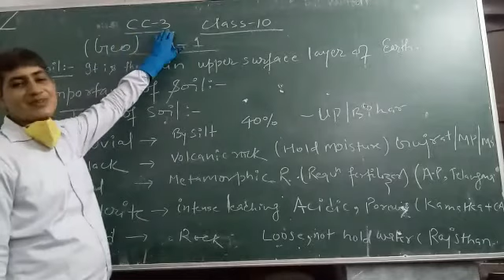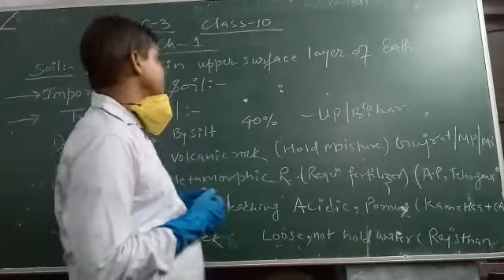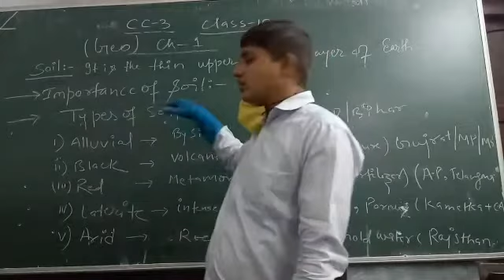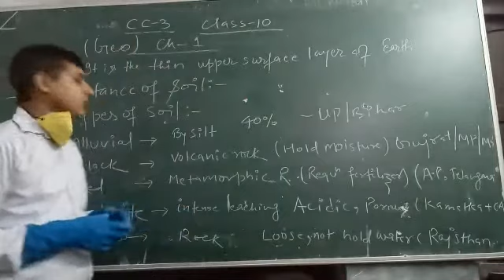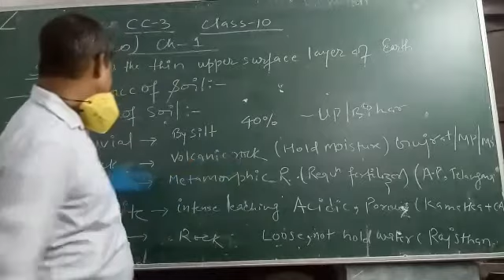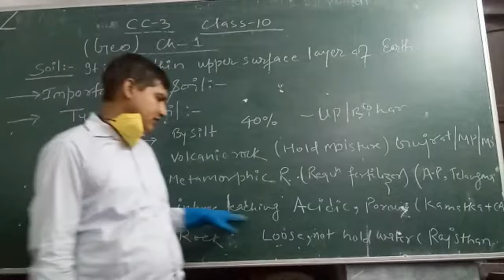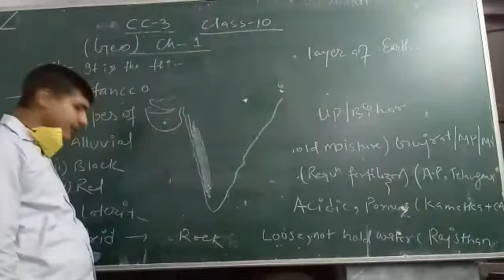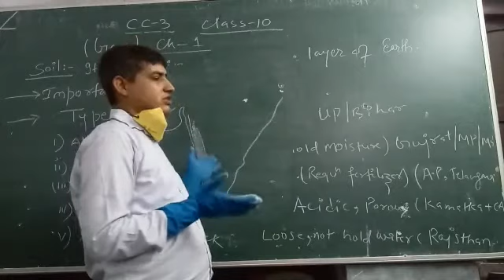Class 10 - Geography - Chapter - 1 , Crash Course , Part 3